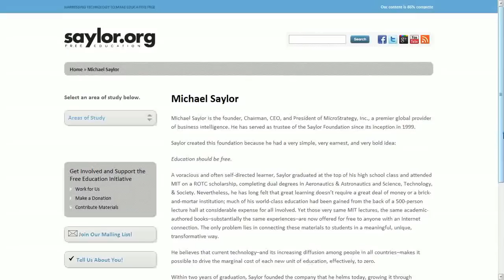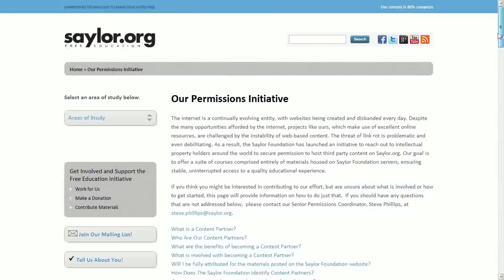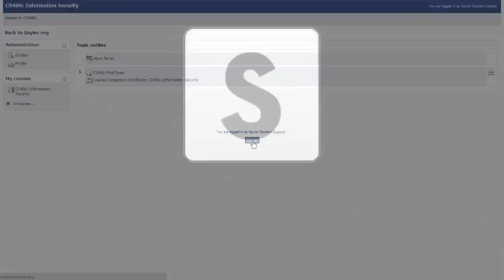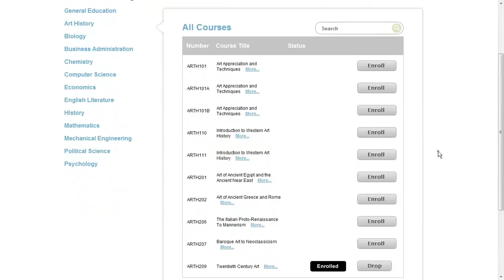Saylor.org Virtual Tour 2012